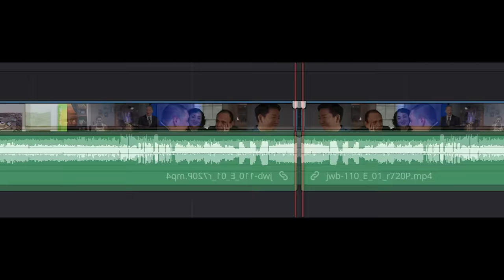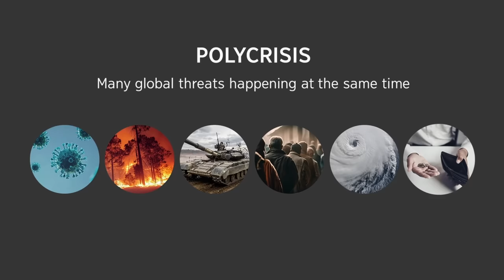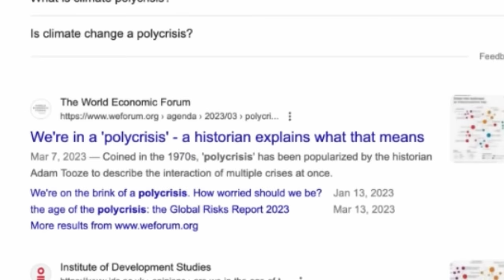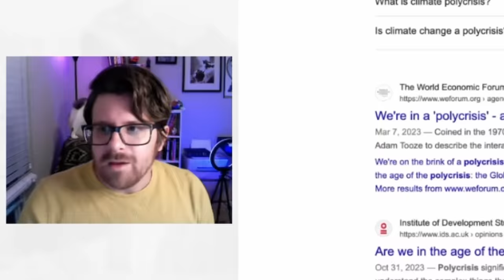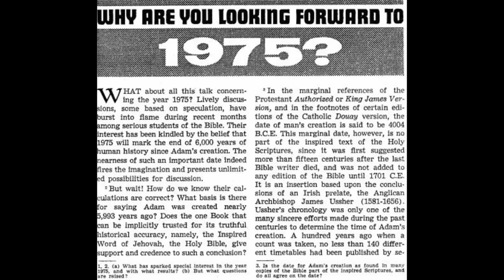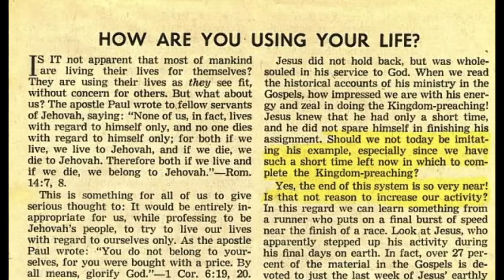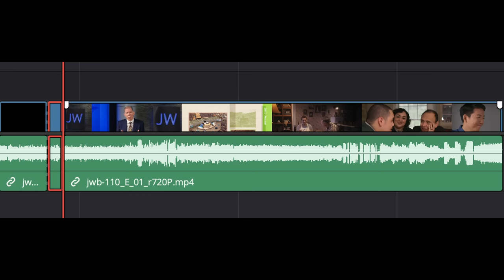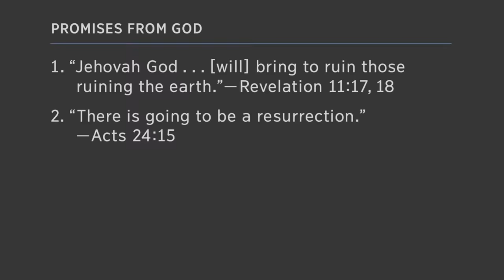The Weirdly Specific Lies of JW Broadcasting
The most pedantic broadcast rebuttal of all time